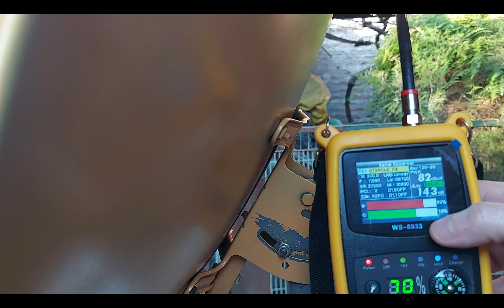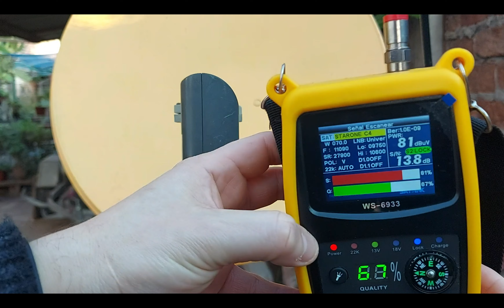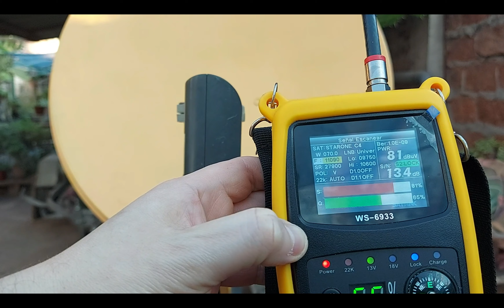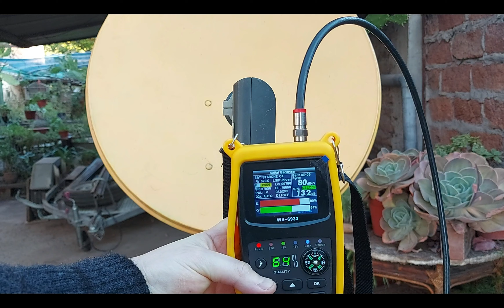como apuntar AL SATELITE (STARONE C4) 70W BANDA KU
Antena satelital
Apuntamiento satelital
Satélite starone C4
Cazar satélite
tv satelital